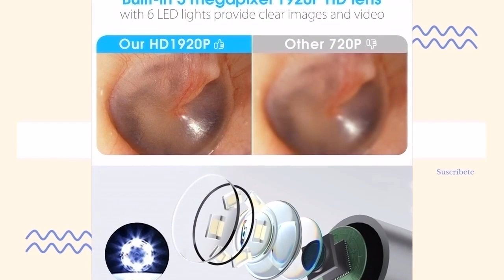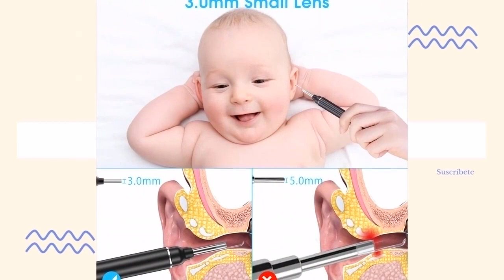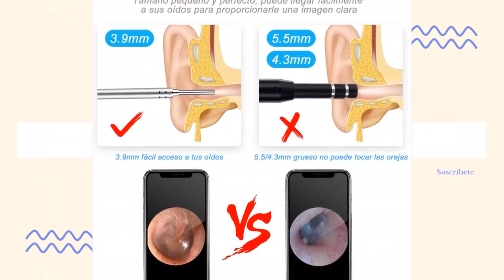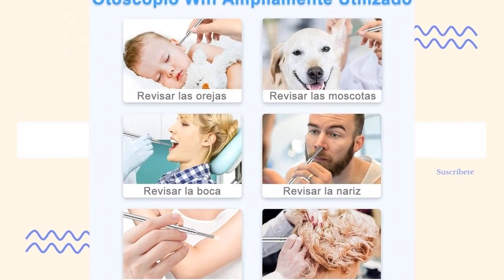La GUIA Definitiva para comprar el MEJOR OTOSCOPIO del 2021 (parte 1)??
Hoy os presentamos "Otoscopio VITCOCO Endoscopio Camara Endoscopica 5MP Otoscopio", "Gima", "Riester e-scope Otoscopio" y "Otoscopio Digital WiFi- OVIFM 3.9mm 1080P".

? PRODUCTOS DEL VIDEO:

[00:08] ► Otoscopio VITCOCO Endoscopio Camara Endoscopica 5MP Otoscopio

[01:14] ► Gima

[01:49] ► Riester e-scope Otoscopio

[02:09] ► Otoscopio Digital WiFi- OVIFM 3.9mm 1080P